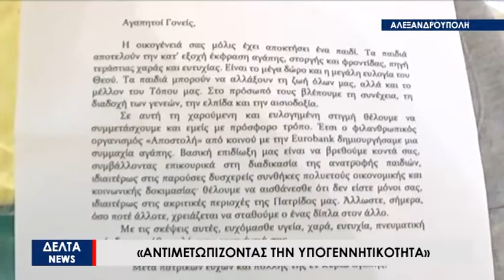«Αντιμετωπίζοντας την υπογεννητικότητα» από την ΙΜ Αλεξανδρουπόλεως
Ο Φιλανθρωπικός οργανισμός «ΑΠΟΣΤΟΛΗ» της Ιεράς Αρχιεπισκοπής Αθηνών και η τράπεζα EUROBANG, στο πλαίσιο του κοινωνικού έργου που επιτελούν, σε συνεργασία με την Ιερά Μητρόπολη Αλεξανδρούπολης, υλοποιούν το πρόγραμμα «Αντιμετωπίζοντας την υπογεννητικότητα» που περιλαμβάνει υλική υποστήριξη των νεογέννητων και των οικογενειών τους με βρεφικά ήδη.